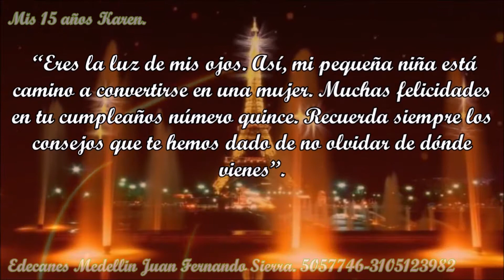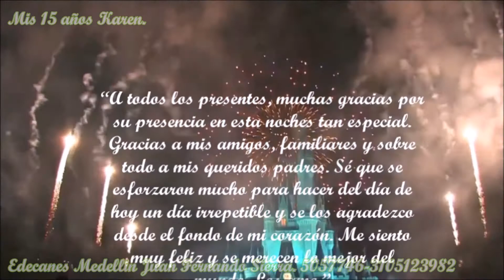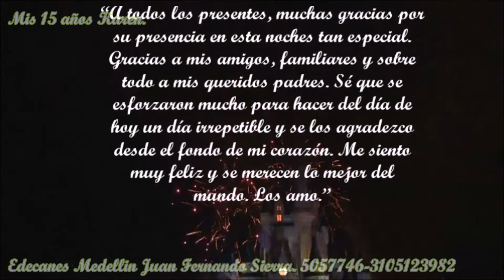Protocolo Edecanes. 10 de Septiembre 2016. Karen Laureles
COTIZACIÓN DE SERVICIO EMPRESA
Fotografía.
Nuestro grupo es una empresa que cuenta con mas de 18 años de servicio de eventos de 15 años, bodas y otros.
Se cuenta con una variedad de uniformes militares y  frac (traje).
Las coreografías del grupo se asignan según la habilidad de baile de la quinceañera.
Director: Juan Fernando Sierra
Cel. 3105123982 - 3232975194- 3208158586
Barrio Florencia
Dirección: calle 111a # 67-68  2 piso
Municipio de Medellín
Facebook. Edecanes Medellín Quince Años.

SERVICIOS: Edecanes y bailarines, Miniteca y sonido, Fotografía y video clip, Pirotecnia fría, Decoraciones Temáticas , Comida, Meceros y otros.

PROTOCOLO DE EDECANES Y BAILARINES
Coreografía  de Edecanes 20 a 25 minutos. Corte de entrada con trompetas, baile familiar, vals grupo de Edecanes, velas, brindis.  2 ensayos una semana antes del evento

Cor

Coreografía de baile de media noche
 (baile sorpresa).

Miniteca sonido. De 7.00 pm a 2.00 am. 2 bafles de 1.400 de salidas, 20 variedades de luces robóticas,
Cámara de humo, 2 micrófonos 100m de distancia, hora loca, variedad de música y proyección de videos:  en Medellin.
Hora adicional.

Video clip entre 5 a 8 minutos.  se encima la proyección proyector

Video y fotografía profesional. Álbum y 50 fotos desde
Foto adicional.
Foto Afiche.

Video y fotografía 50 fotos y álbum (fhotobook)
Hoja adicional fhotobook.

Pólvora fría.  Pilas un par

Juegos pirotécnicos

Meseros ud.